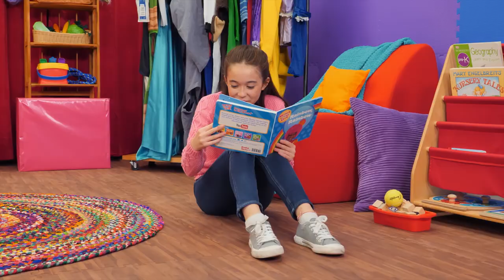Wise Old Owl + More | Mother Goose Club Dress Up Theater